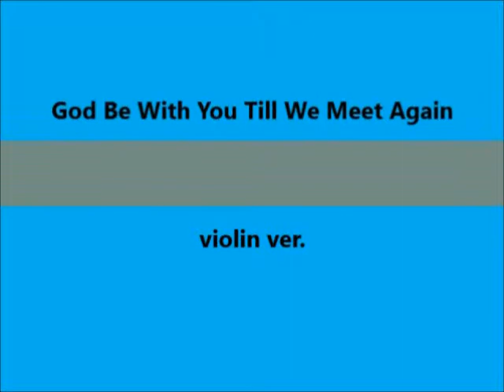우리 다시 만날 때까지 God Be With You Till We Meet Again violin ver.(Long Practice ver.)